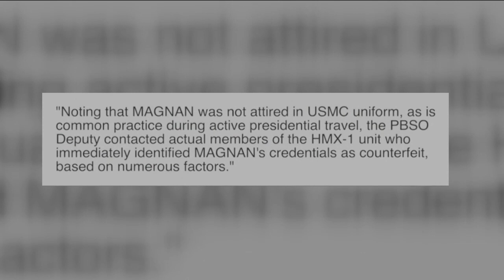Former service member lies his way past Trump security checkpoints at Palm Beach International